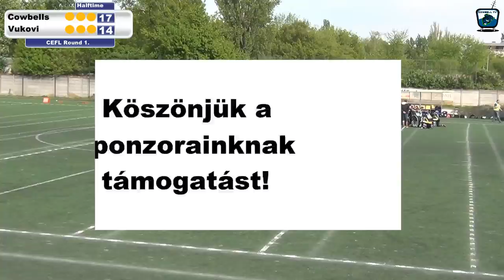Budapest Cowbells - Vukovi Beograd 2017.04.15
CEFL Alapszakasz mérkőzés